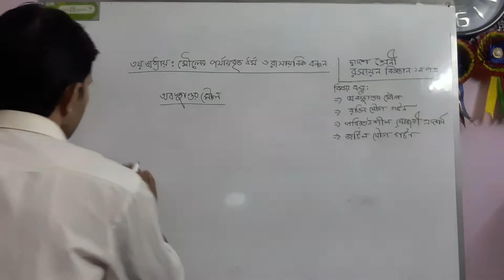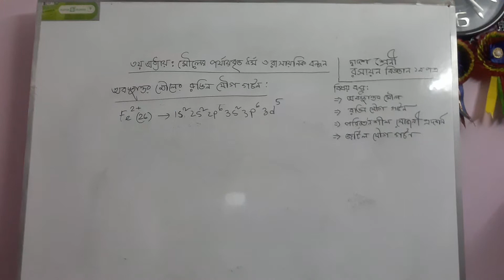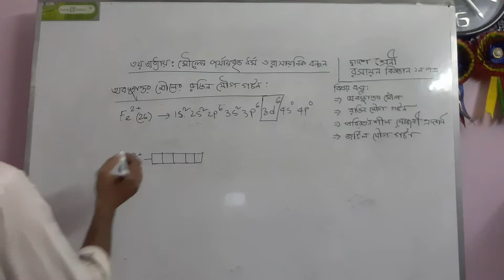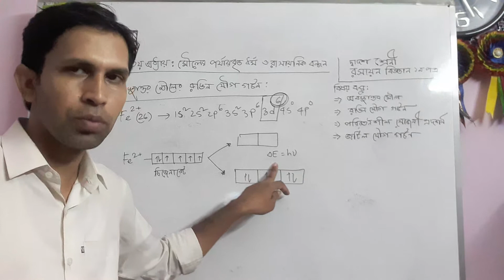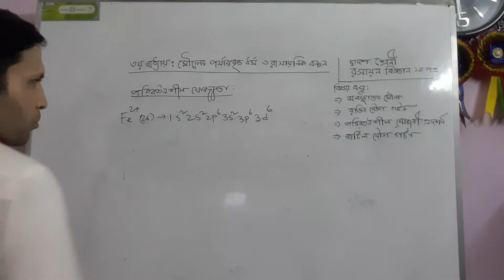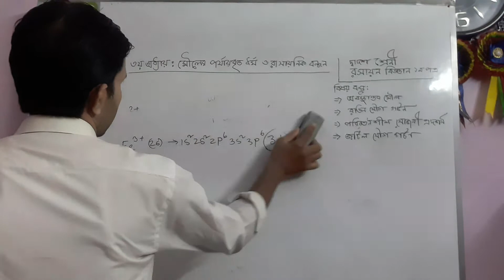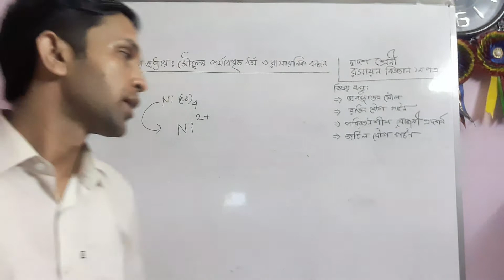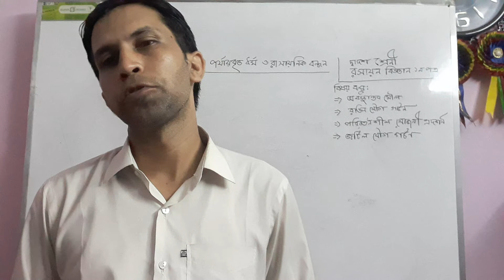Class: Twelve (Chemistry)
Nimai Chandra Paul